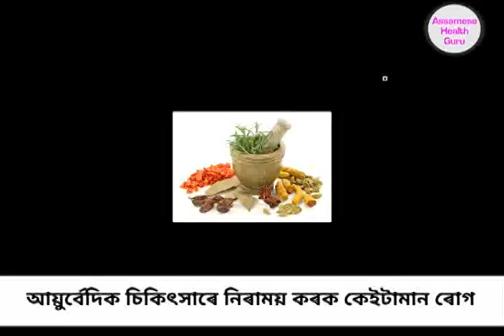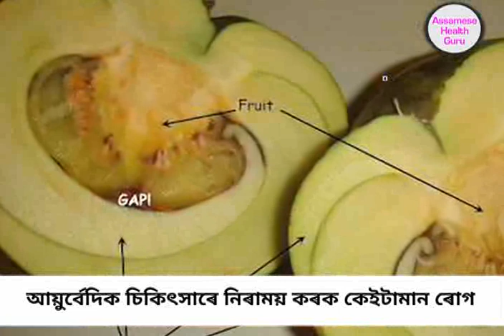Ayurvedic Medicine for Good Health